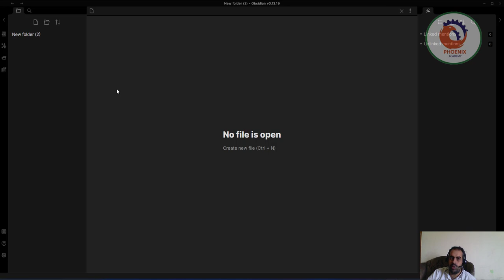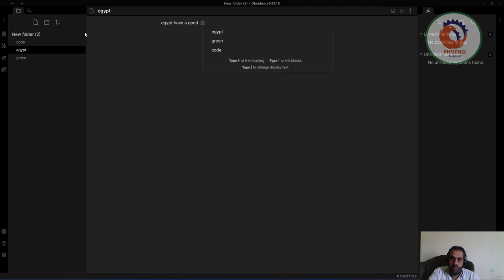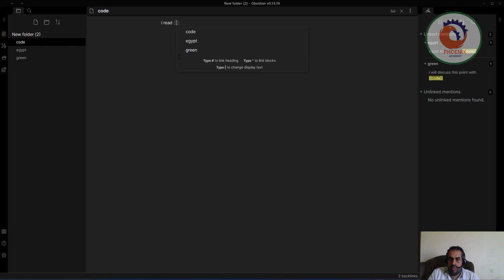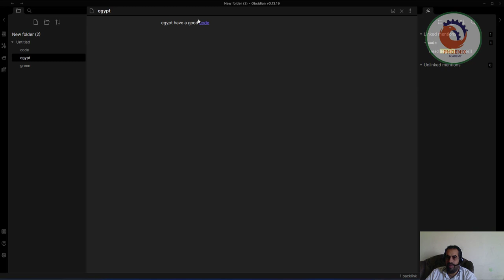Obsidian تنظيم البحث العلمي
Powerful knowledge base that works on top of a local folder of plain text Markdown files.

 The human brain is non-linear: we jump from idea to idea, all the time. Your second brain should work the same.

In Obsidian, making and following [[connections]] is frictionless. Tend to your notes like a gardener; at the end of the day, sit back and marvel at your own knowledge graph.

- You 100% own your data: Obsidian uses a local folder of Markdown files
- Wiki-style links between pages
- Graph view of the relationship between all your notes
- Jump between notes with keyboard only
- Flexible plugin system, you only need to enable the ones that matter to you. Some plugins include:
* In-app PDF viewer
* Audio player
* Use `![[image.png]]` syntax to embed a multimedia file (currently images and audio, more to come)